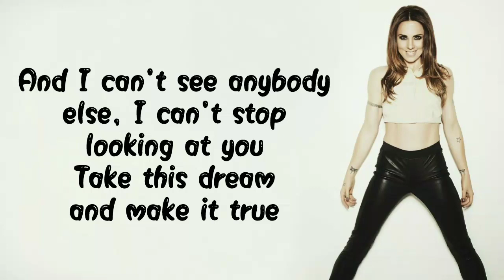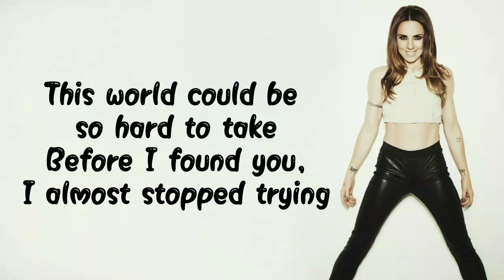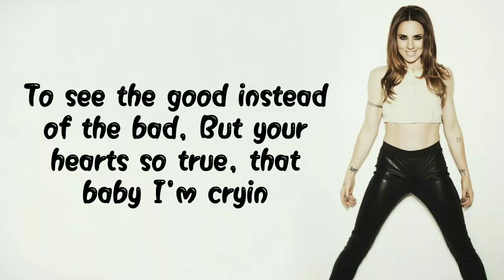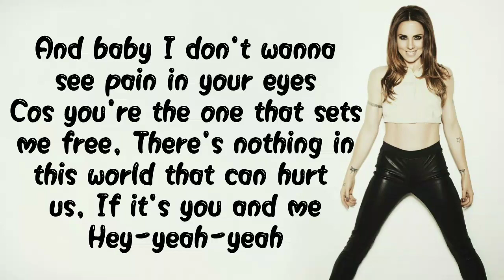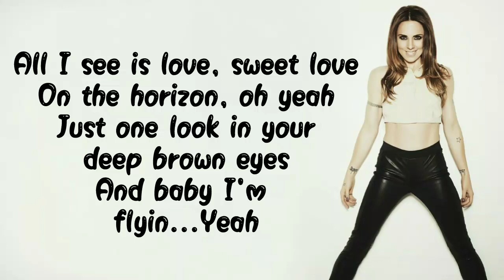Melanie C - On The Horizon (Lyrics)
Melanie C - On The Horizon

- The lyrics and audio for Melanie C, music “On The Horizon” (Album: Reason).

Support (Melanie C)